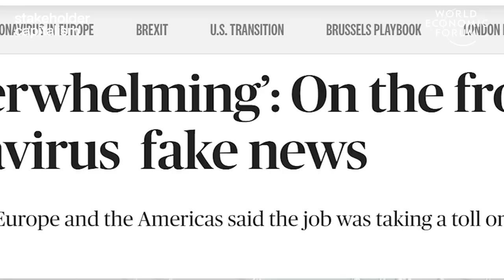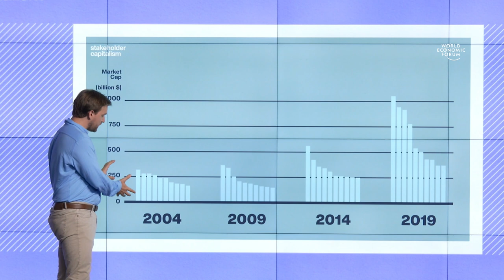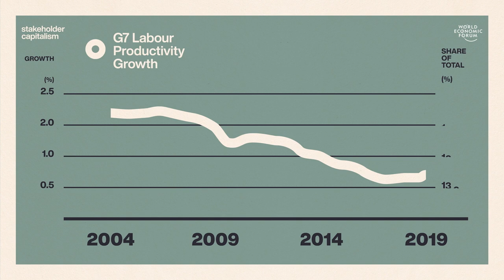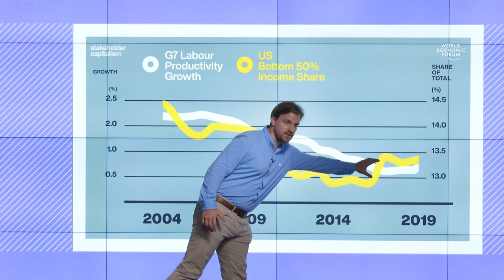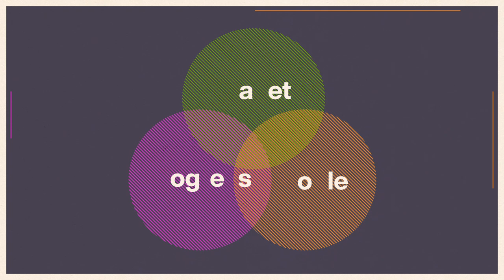Stakeholder Capitalism | EP4 - Tech for Good: Promise & Peril | World Economic Forum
While the value of big tech companies has soared, what problems has that created? A lack of market competition and the impact that has on economies; data protection concerns; falling public trust. Is big tech too big, and what should be done?

Guests: Zia Qureshi, fellow at the Brookings Institute; Marietje Schaake, International Policy Director at the Cyber Policy Center of Stanford University.